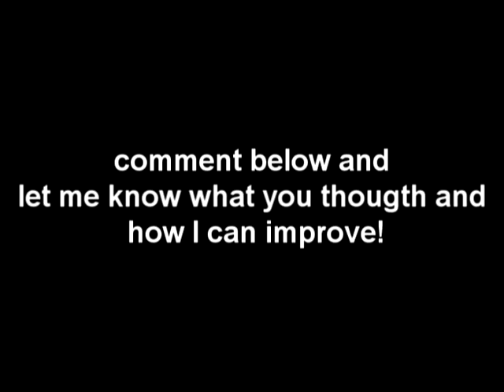Time lapse drawing -Crazy person with a sledge hammer O_o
This drawing took a total of 1 hour 52 minutes and 32 seconds :3 Anyway If you are wondering the song is "C A S T L E O F G L A S S,by linkin park"